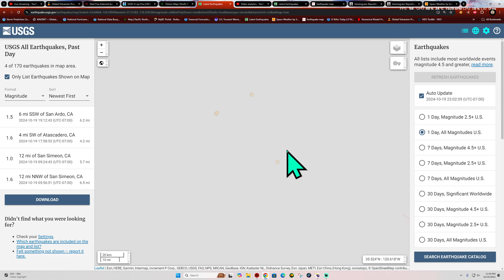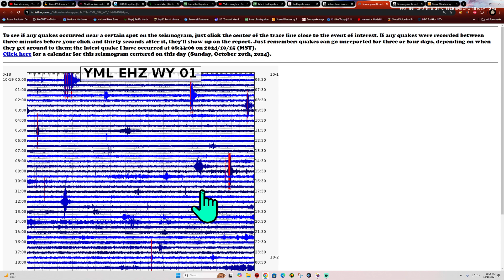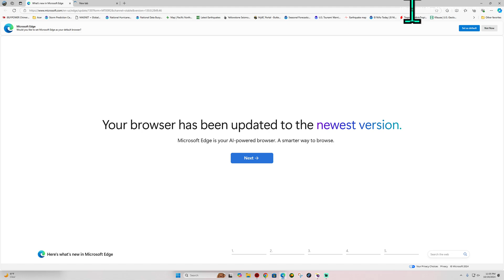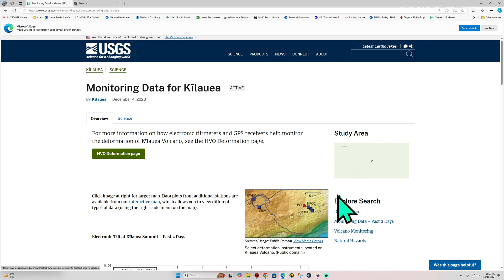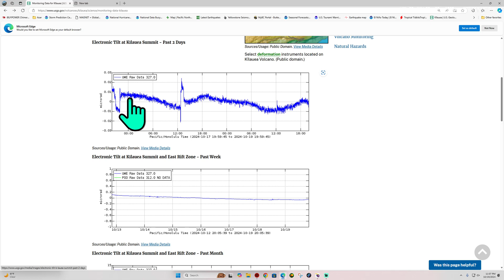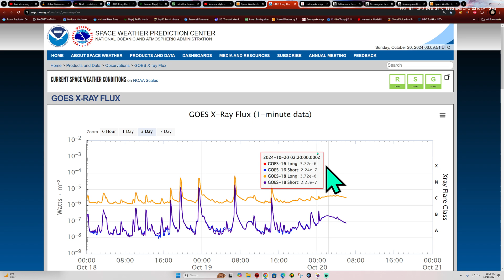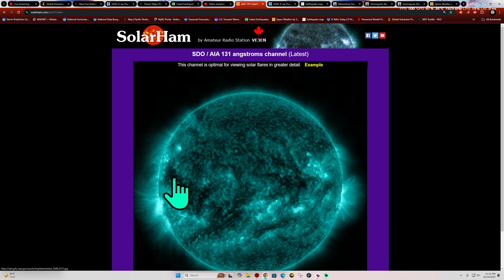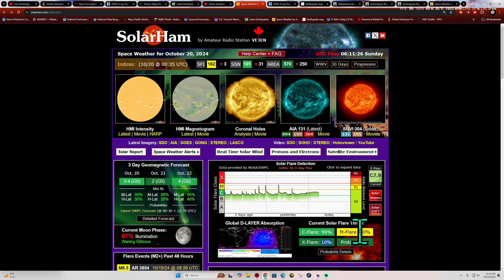A Few new Small quakes Los Angeles area this evening. Saturday Night update 10/19/2024